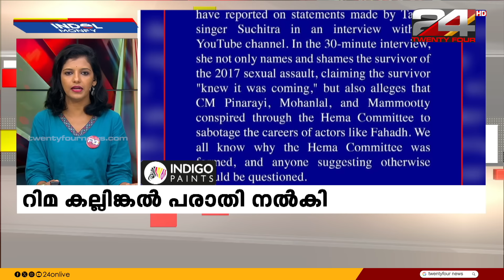100 News | 100 Top News Of The Day | 03 September 2024 | Sreelakshmi P Nair | 24 News